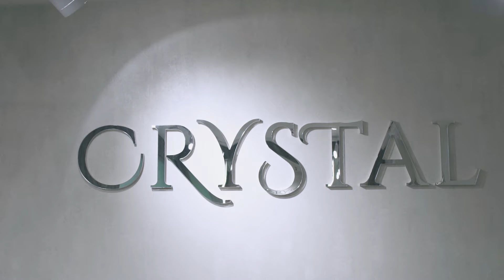Блог нареченої Сrystal. Королева України Сніжана Танчук. Влог 2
Історія вибору весільної сукні в кожної нареченої безумовно своя.
Комусь дотатньо приміряти одну сукню і одразу ж закохатися в неї, а комусь потрібно приміряти кілька десятків ;)

То ж яка історія в нашої красуні-героїні Сніжани, котра завоювала титул «Королеви України» і котра, працювавши моделлю, приміряла вже сотні весільних суконь !!!

Як не розгубитись та обрати свою?!

Дивіться !